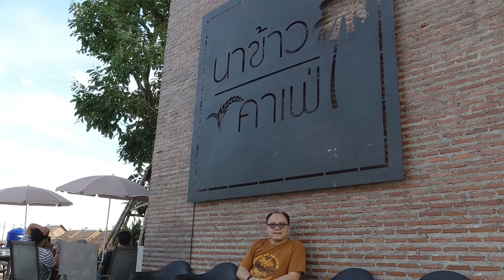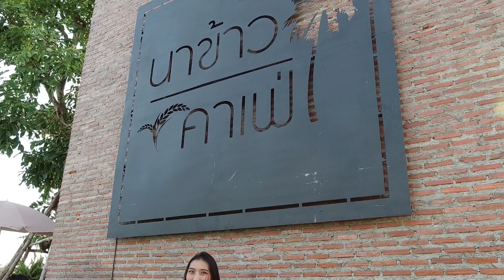ร้านนาข้าวคาเฟ่